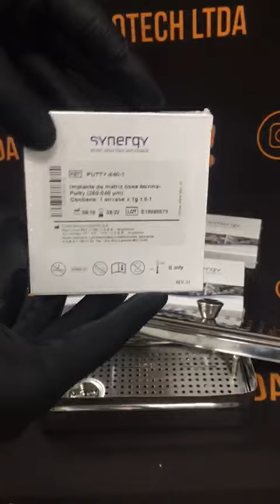Huesos Synergy-Biotech ltda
explicación detallada del producto y su funcionamiento